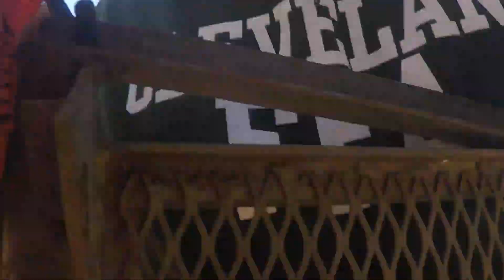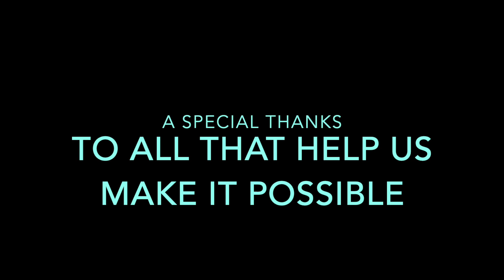Head Bangaz ~ Salt Water Fishing and Bassin'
This video is about Head Bangaz ~ going offshore of NC to catch sea bass in March